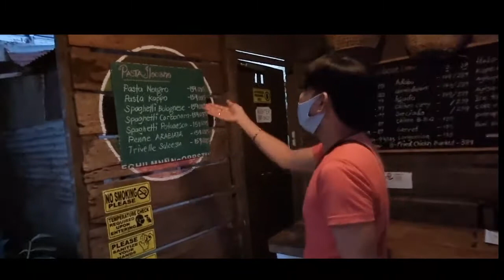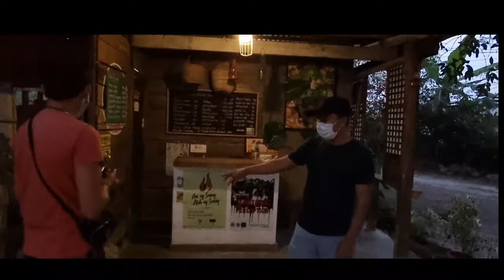CIANO UMOK(Art Gallery)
Ang aking panayam kay Ginoong Cesar Dumo na may ari ng isang nakakabighaning Art Gallery sa Barangay Palugsi, Bauang, La Union.
Ako ay sobrang namangha sa ganda ng mga ibat ibang paintings  na obra o likha ng mga  lokal na artists na tubong probinsiya ng La Union. Kung kayo ay naghahanap ng lugar na gusto niyong pasyalan o kainan kasama ang buong tropa o pamilya tiyak akma ang UMOK  para sa inyo.
Very soothing, relaxing  and conducive ang lugar na ito at very accomodating ang mga staff lalu na ang namamahala nito.
This is a perfect place because it draws so much memories and experiences towards reality.